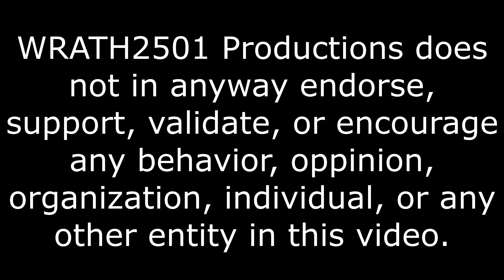I Know I'm Paranoid, TF2 MEMES V10 Reaction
But it is justified.